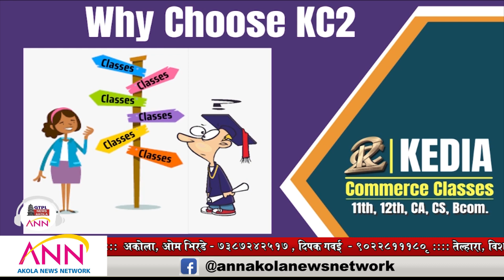ANN&GTPL AKOLA NEWS NETWORK |गावातील विहिरीतून अचानक गरम पाणी येत असल्याने नागरिक भयभीत|BULDANA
गावातील विहिरीतून अचानक गरम पाणी येत असल्याने नागरिक भयभीत|BULDANA